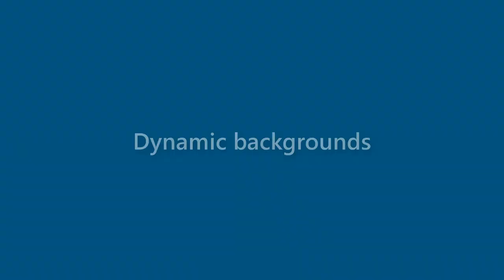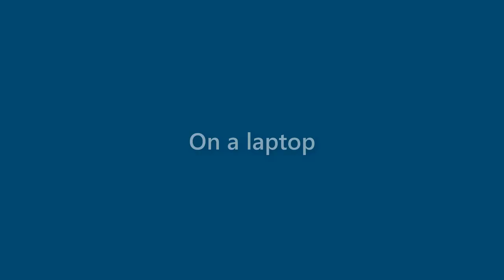Zayden Skinner - appearance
Name Look - Zayden Skinner - appearance. In this video we present "Zayden Skinner" name look and feel in various scenarios.
This video will cover:
How does "Zayden Skinner" look as a personal letterhead?
How does "Zayden Skinner" look on a business card?
How does "Zayden Skinner" look on a computer/laptop screen?
How does "Zayden Skinner" look with different background colors?
How does "Zayden Skinner" look with various fonts?